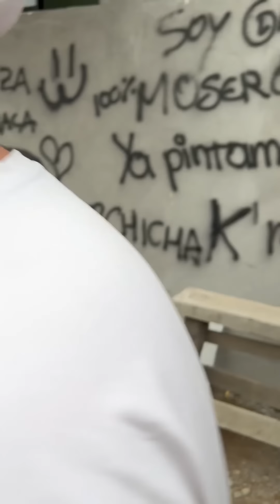V4NDALIZAMOS la CASA de ROMELRACP 😱 así REACCIONÓ 😳👇| Tami Rivera